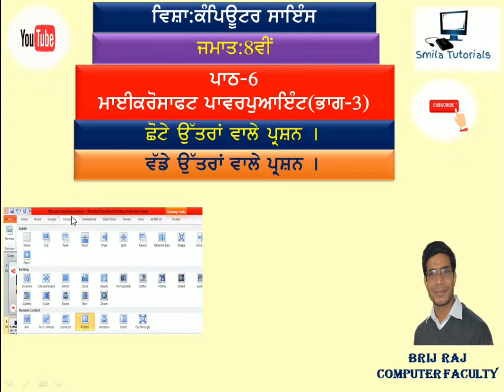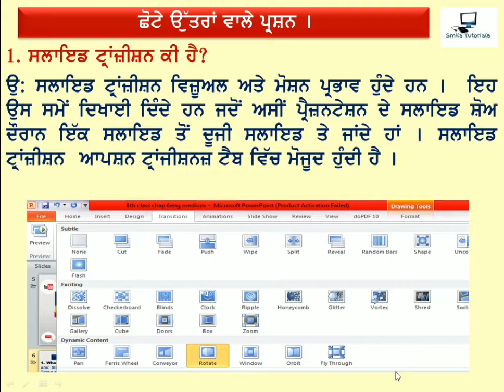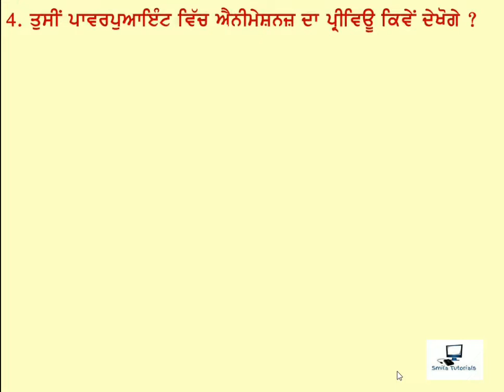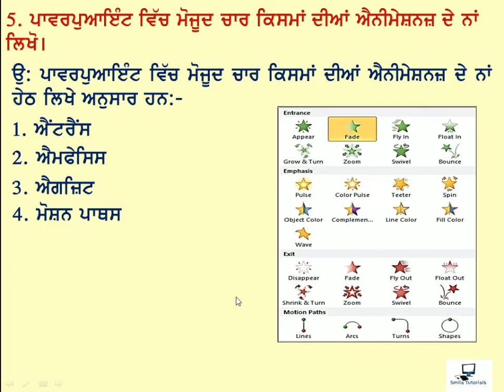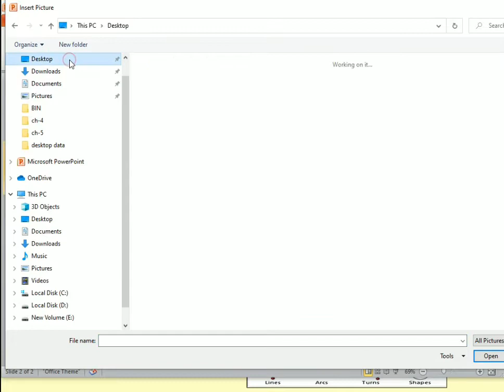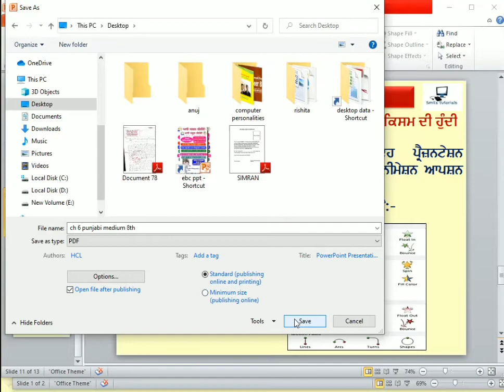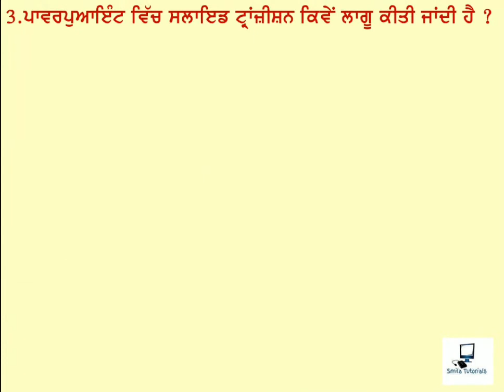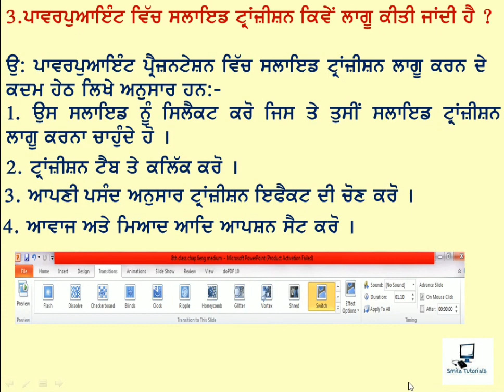ਜਮਾਤ:8ਵੀਂ ਪਾਠ-6 ਮਾਈਕਰੋਸਾਫਟ ਪਾਵਰਪੁਆਇੰਟ(ਭਾਗ-3)ਛੋਟੇ ਅਤੇ ਵੱਡੇ ਉੱਤਰਾਂ ਵਾਲੇ ਪ੍ਰਸ਼ਨ ।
8th Class Chapter:6 Microsoft PowerPoint(Part-3) Short and Long Answer Questions
This video is for Students of 8th class of Punjab School Education Board.
This Video is for Computer Science Students of 8th Class.